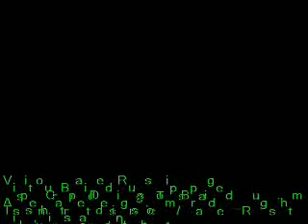Braided Rugs Buying Tips and Hints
One of the most popular types of area rugs are Braided Rugs. Braided rugs are an American original. Traced to colonial New England times, early American women would take rags and wool fibers and braid them together like hair. The rugs would add color and cushion to dirt and hard wood floors. for tips, hints, and links to help you choose the perfect Braided Rug for your home! Offering tips and hints for buying a Braided rug in wool, cotton, nylon or other fiber for your home. Custom braided rugs and machine made braided rugs are all choices you have. Any size and color scheme. Traditional, country, modern, and oval, rectangle, and other shape braided rugs are options. Tips on where to find discount and bargain Braided rugs.